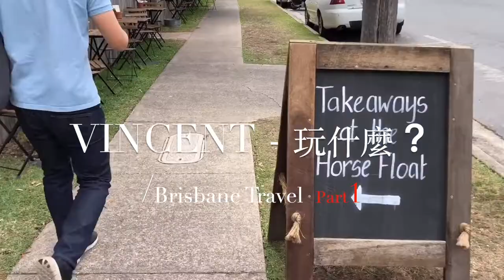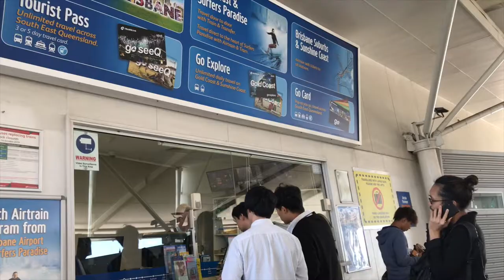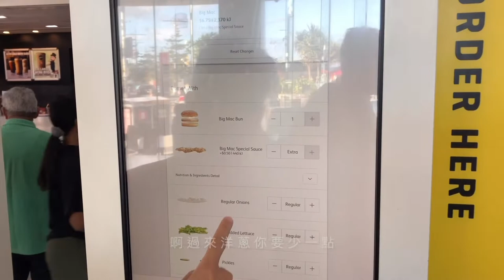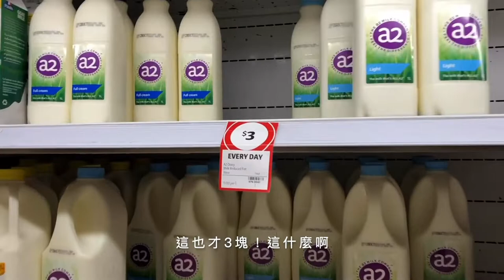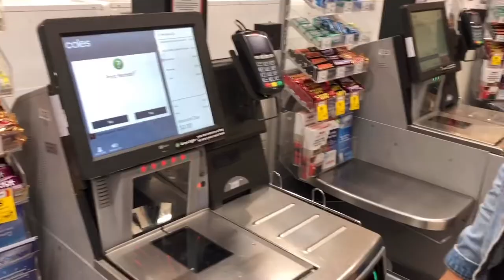2019.紐澳自由行- 澳洲Part1｜延了8年的蜜月旅行｜來吃孫芸芸愛的甜點店｜Meriton Suites Broadbeach公寓式酒店 ｜VINCENT - 玩什麼？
終於帶著老婆來到小時候旅行時
充滿快樂回憶的地方：澳洲
很開心這次有好朋友相伴
讓我們倆更貼近
當地生活的方式。
-VINCENT

PS:房價是ㄧ晚2700,在此更正一下。

美 麗 服 務 項 目：
.洗.護.剪.燙.染.造型
預約專線：
美麗據點：
高雄市鼓山區美術館路265號
(每週ㄧ固定店休)
Laps Around The Sun
Atlas Hands